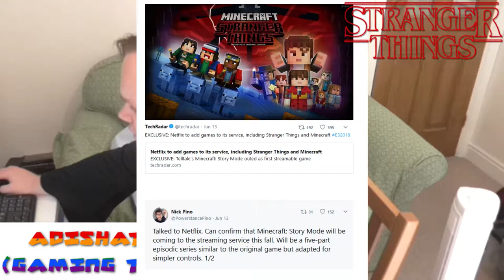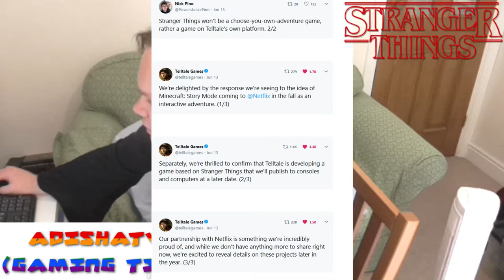ADISHATTV (Gaming Time) S1,EP61 - Serect Neigbour & Telltale is working on a Stranger things game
- Enjoy (: !!!

Stranger things is working on a telltale game

Thanks AH (: